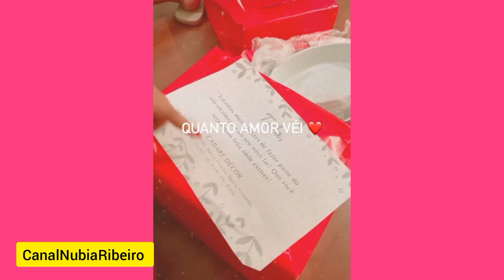Biel eTays Ganha Presente e Mimos para Casa Nova